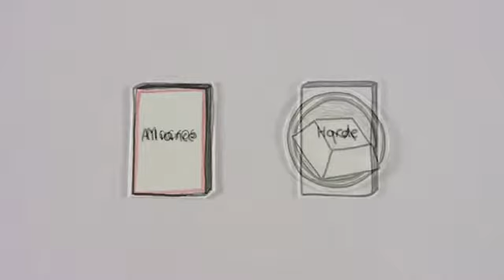Swtor Guide - Swtor Savior - New Design! - Red Hot Conversions...